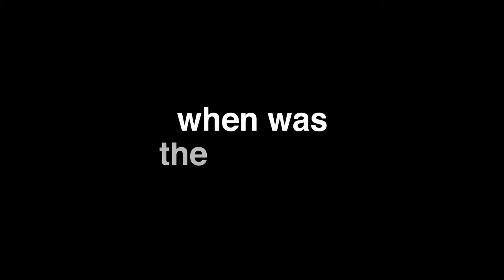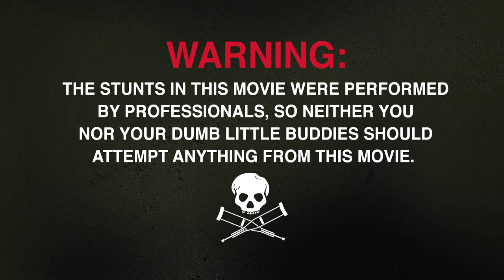Jackass Forever | Official Trailer | 4K | 2022 | Comedy-Action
Jackass Forever - 2022.

Storyline:
After ten years, the Jackass crew is back for their final crusade. (IMDb).